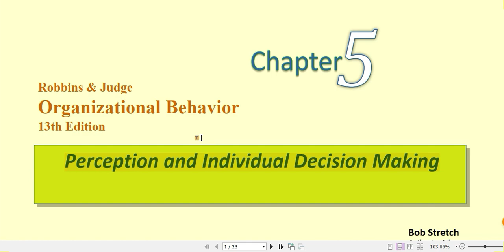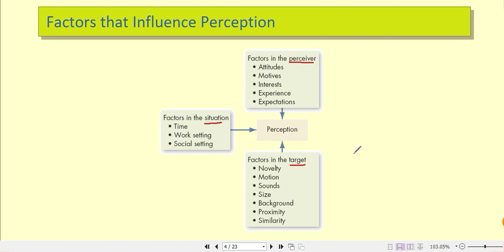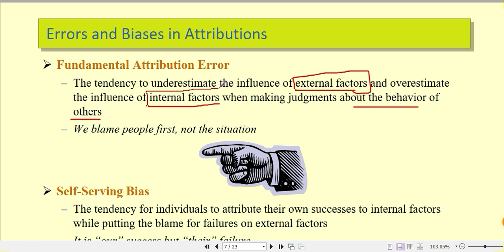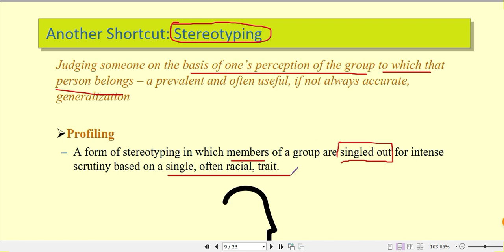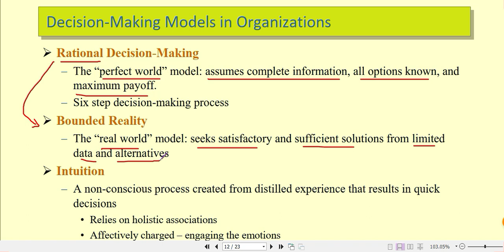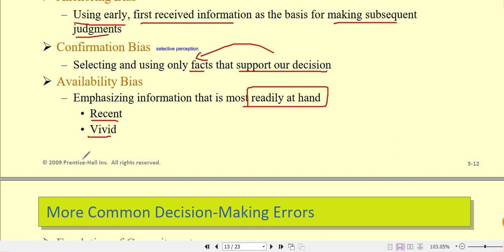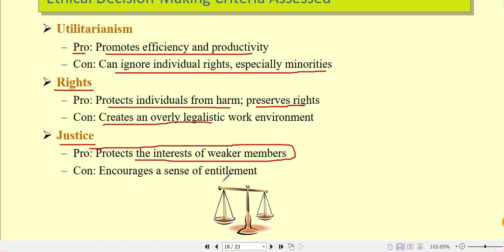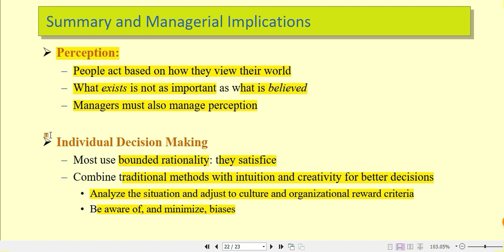Organizational behavior: Perception and Decision Making